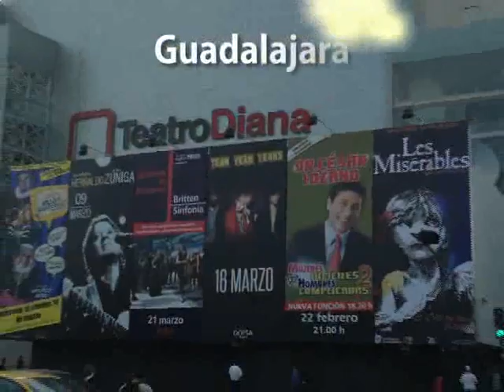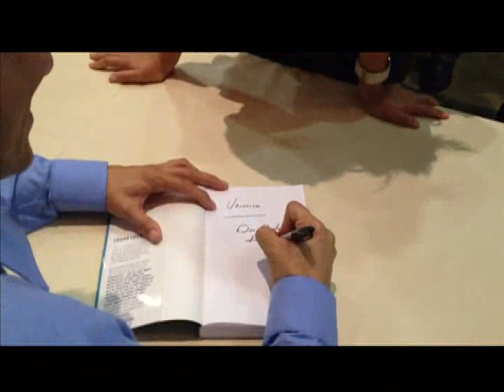Cesar Lozano Gira 2013.mp4